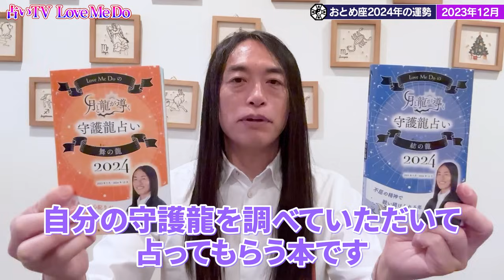2024年おとめ座の運勢【総合運・恋愛運・仕事運・金運・健康運】ラッキーフード、ラッキーカラーも！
『Love Me Doの月と龍が導く守護龍占い 2024 』
書店、Amazon、楽天で発売中です！

 2024年は辰年ということで、
 守護龍と一緒に開運を！

2023年9月1日の運勢～2024年12月31日までの
毎日の運勢などが載っています。
2025年の運勢のことも！

その他、
新月や満月の願い事についても
載っています。願い事を書くページもあります。

是非、
買ってね！

まずは、自分の守護龍を知ってね！
下の早見表から見つけましょう。
見つけ方は、

「自分の生まれた年」と、「生まれた月」の交差する数字に、
「自分の生まれた日」を足して出た数字があなたの宿命数です。
その宿命数の１の位の数字が守護龍を表します。

守護龍を調べる
早見表はこちら↓

宿命数の一の位が1
開の龍（かいのりゅう）
Love Me Doの月と龍が導く守護龍占い 2024 開の龍

宿命数の一の位が2
結の龍（ゆいのりゅう）
Love Me Doの月と龍が導く守護龍占い 2024 結の龍

宿命数の一の位が3
伝の龍（つたえるのりゅう）
Love Me Doの月と龍が導く守護龍占い 2024 伝の龍

宿命数の一の位が4
灯の龍（あかりのりゅう）
Love Me Doの月と龍が導く守護龍占い 2024 灯の龍

宿命数の一の位が5
舞の龍（まいのりゅう）
Love Me Doの月と龍が導く守護龍占い 2024 舞の龍

宿命数の一の位が6
救の龍（すくいのりゅう）
Love Me Doの月と龍が導く守護龍占い 2024 救の龍

宿命数の一の位が7
闘の龍（たたかうのりゅう）
Love Me Doの月と龍が導く守護龍占い 2024 闘の龍

宿命数の一の位が8
奏の龍（かなでのりゅう）
Love Me Doの月と龍が導く守護龍占い 2024 奏の龍

宿命数の一の位が9
祈の龍（いのりのりゅう）
Love Me Doの月と龍が導く守護龍占い 2024 祈の龍

宿命数の一の位が0
知の龍（ちのりゅう）
Love Me Doの月と龍が導く守護龍占い 2024 知の龍

『Love Me Doの大予言』
このサイトは、あなたのオーラから未来します。
無料で出来るところもあるので、是非、やってみてね。

占いサイト『Love Me Do の 姓名判断』がOPEN！
無料で出来るところもあるので、
是非、やってみてね！

占いサイト『Love Me Do◆絶対数』
世間を驚かす占い師Love Me Doの絶対的な“数”の占い